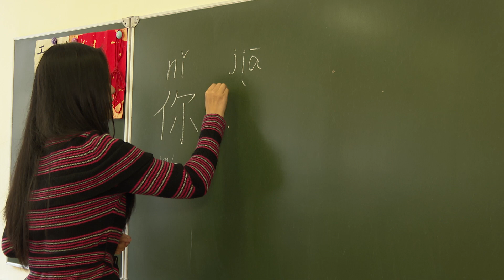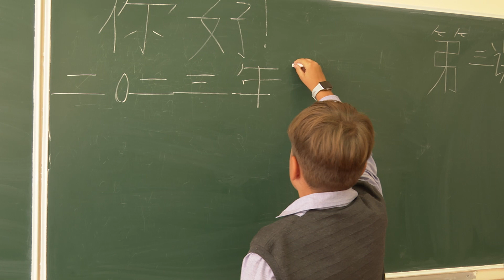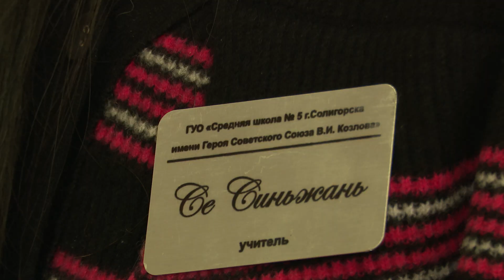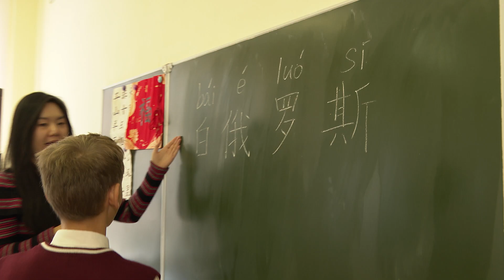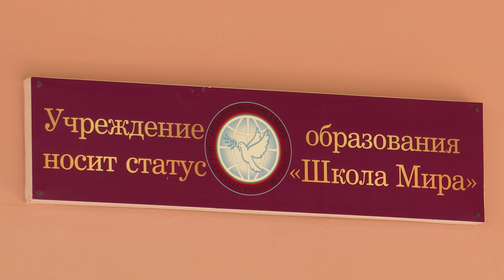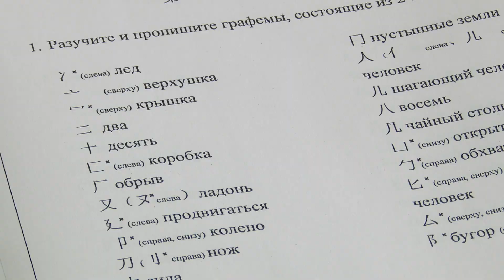Китайский язык, как основной иностранный язык в СШ №5